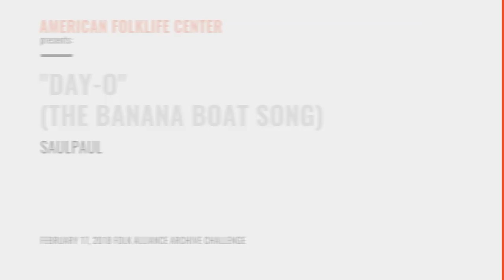"Day-O (The Banana Boat Song)"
The American Folklife Center at the Library of Congress challenged musical artists to interpret material from its unparalleled archive of ethnographic recordings of traditional folk music. Artists were asked to put their own spin on these archival treasures, and to perform them at a special showcase during the Folk Alliance International conference in Kansas City in 2018. The showcase was recorded for this webcast. This video features Texas singer-songwriter and rapper SaulPaul performing "Day-O (The Banana Boat Song)" from Alan Lomax's field recording made in England between 1951 and 1958 of an unidentified Bahamian woman.